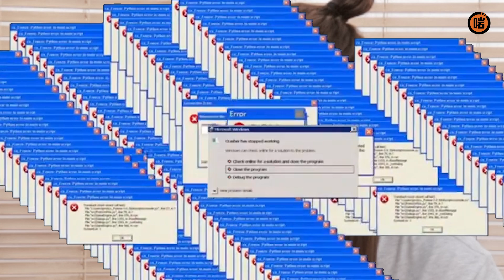《唔准諗 即刻答》動一動腦袋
奧運就啱啱完咗，但背後又知幾多呢?

主持: 良月
一日訓練體驗員: @AhGiGiha  / @sumiremak
製作: 良月 / 西斐
攝影/收音: 西斐 / 良月 / Long